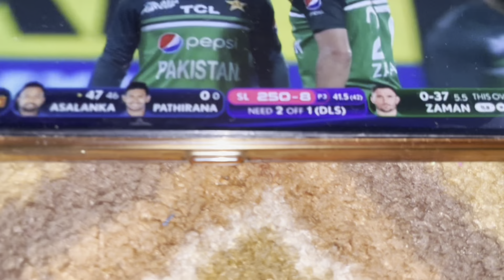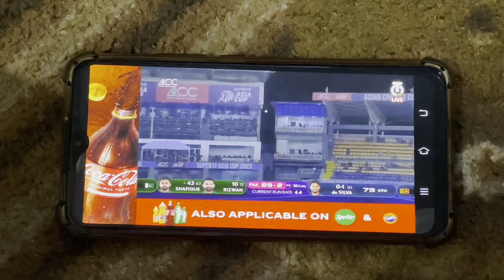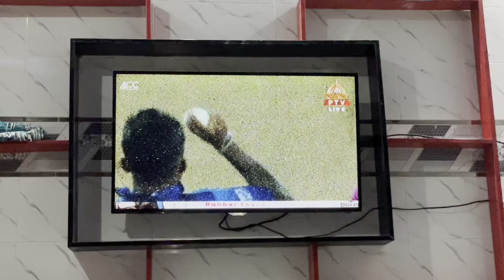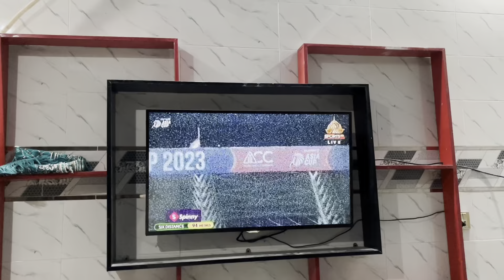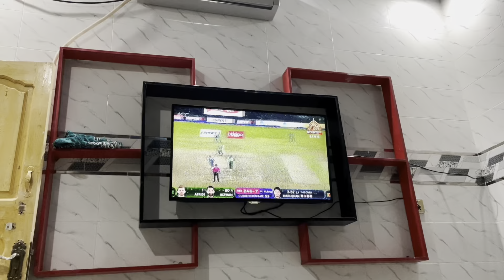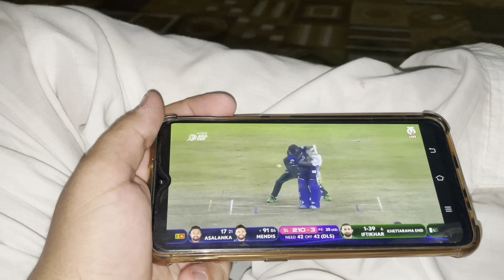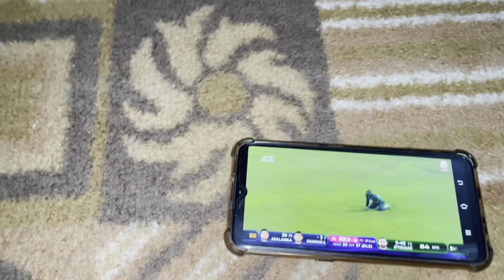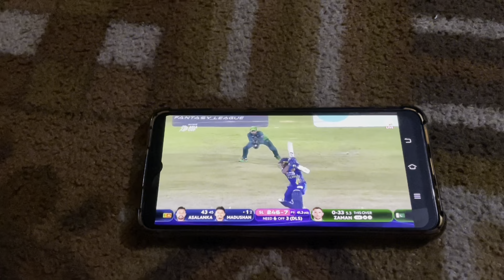Again Bad Luck 😣 || Vlog#117